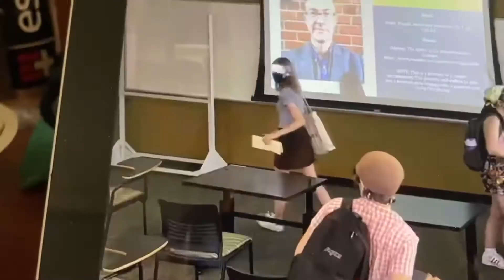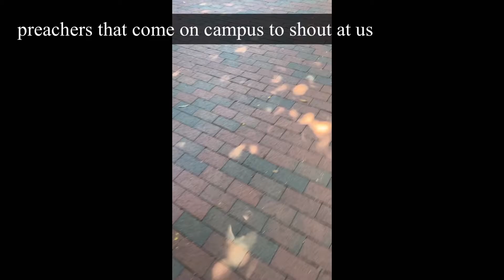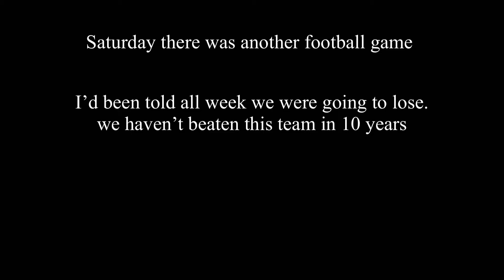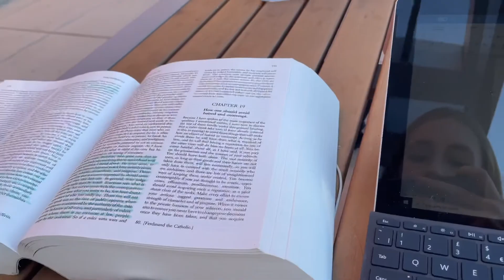America Vlog 9: Wolfpack Nation 🐺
Highlight of the year is winning that football game. Here's some context if you're interested:
Whatever the football association is here ranks the top 25 college football teams in the country. Clemson, our opponents, were #9 and we were unranked. We haven't beaten this team in 10 years.
On Saturday we won in DOUBLE OVERTIME which was super stressful to watch but made the win even better, and to top it all off, Saturday was the 100 year anniversary of our college adopting the name "Wolfpack". Our mascot, chants, sports teams and literally everything stems from that name change. GO PACK🏆🤩🐺

Also if I sound tired in the voice over I am. I recorded that bit at 3am and considered calling this vlog "sleep deprivation" but I have a sneaky feeling that will fit better next week.

Hope you're all doing well! I'm doing great :)